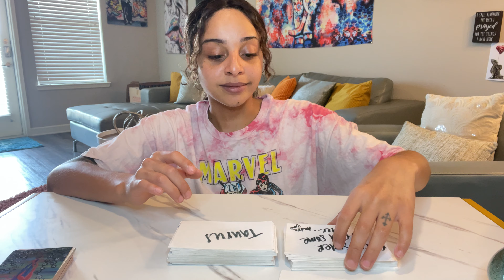♊️ GEMINI ♊️ ALL MY LIFE I PRAYED FOR SOMEONE LIKE U 🥰